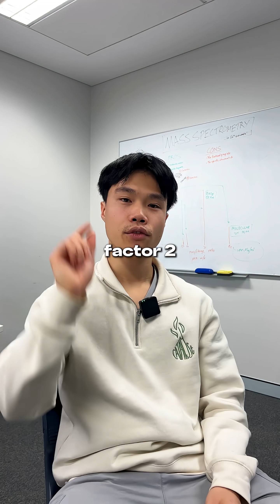Explain melting/boiling point at a Band 5 vs Band 6 level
You need to know how to explain melting/boiling point of organic molecules at a Band 5 vs Band 6 level

Here's how.

If you're keen to unlock the Band 6 secrets we gatekeep for our students at Catalyst, our HSC Exam Intensive starts on September 1st.

This exact program took our students in 2024 to state-ranking marks, Band 6's and 99+ ATARs.

DM us "ENROL" to enquire now 🚀